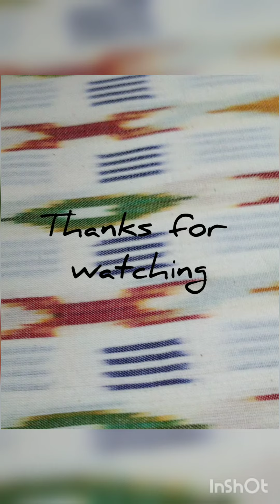Party wear kurthi materials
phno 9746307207